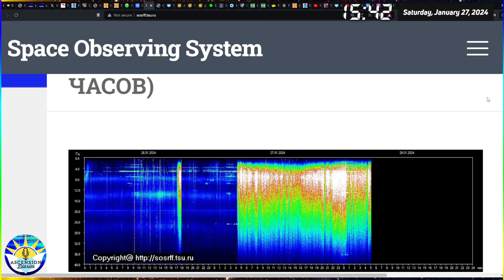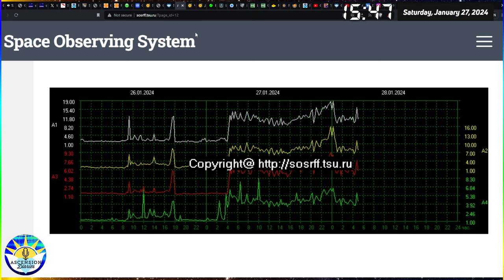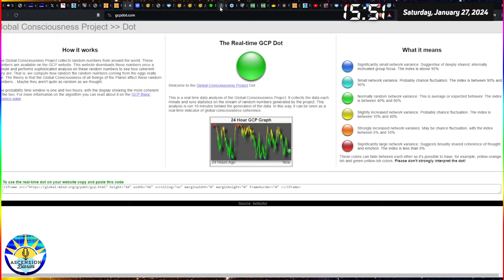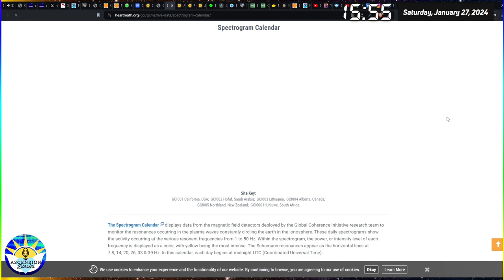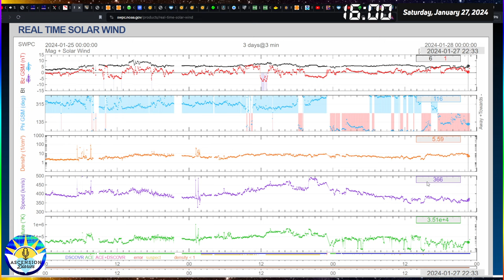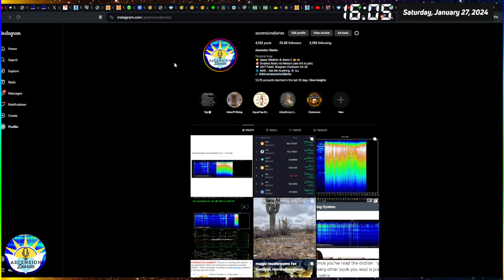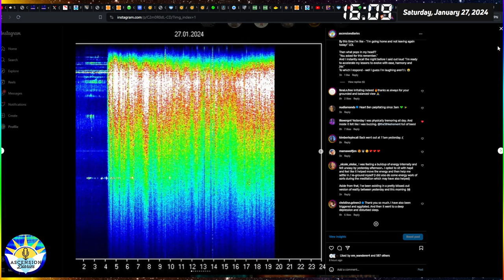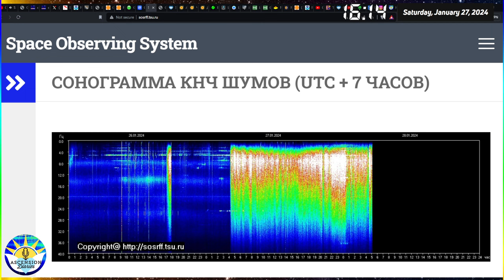Sun Diving Object Spotted as Russian ELF Shows Off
Surprise! A Sun Diving Object joins the information as we discuss today's fancy Tomsk Russian Data. The reaction the Sun is doing to the object will be more clear later but is currently birthing out of the Sun.
Follow and enjoy these resources!